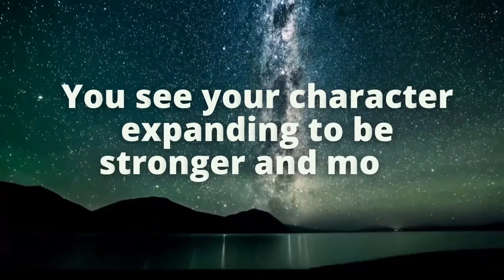Today's message 💌 from God 🌈😇🙏 | Motivational law of attraction quotes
the law of attraction | message from universe | Law of attraction best way to manifest anything |use these to attract abundance